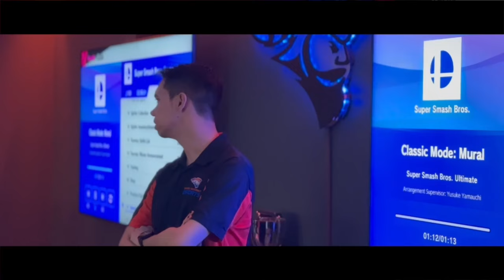Carroll University Esports | Highlights Compilation #1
This is a series where all who are currently apart of the Esports Franchise at Carroll University have clips from their respective titles that they play! A great way to show you all what our teams best plays and funny mishaps during games, practices and when they're just playing with friends. Another thing that is on the video that is key to these compilations is a team to focus on each compilation!
Like what you saw? to see all games from out different teams!